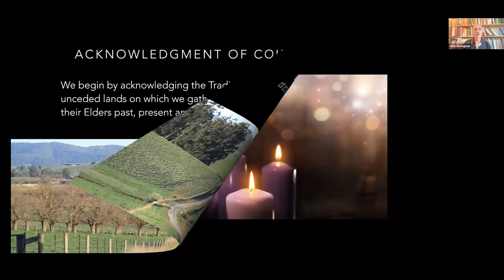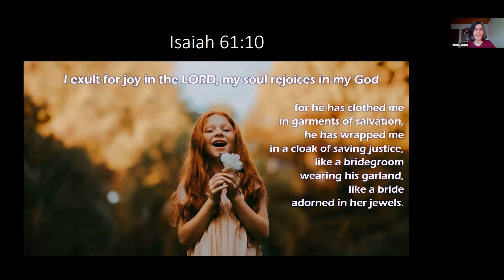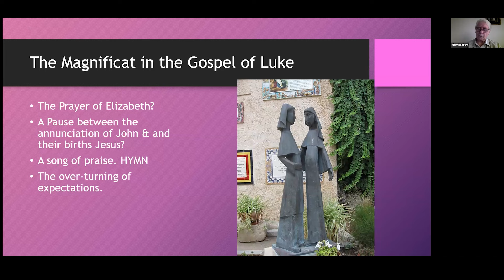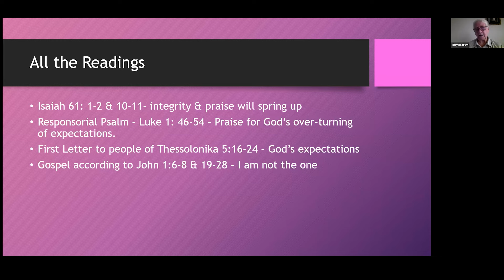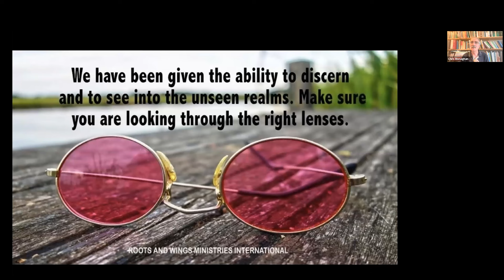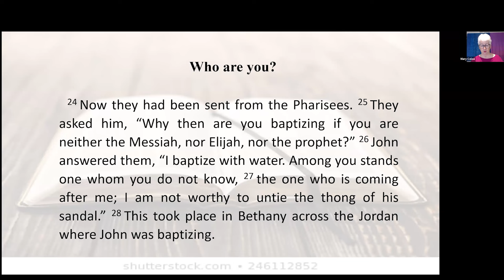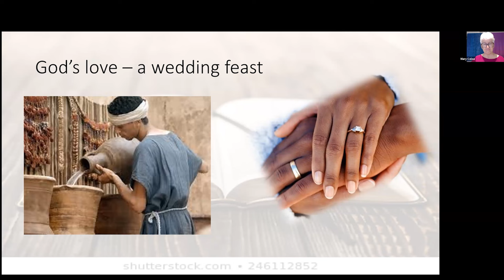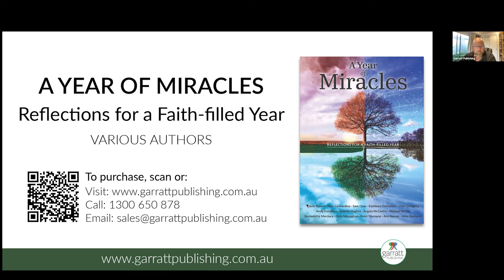Virtual Advent Talks, Week 3: 12 December 2023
Event Recording of the 12 December 2023 Advent Talk presented by Garratt Publishing and the Yarra Theological Union, a College of the University of Divinity.